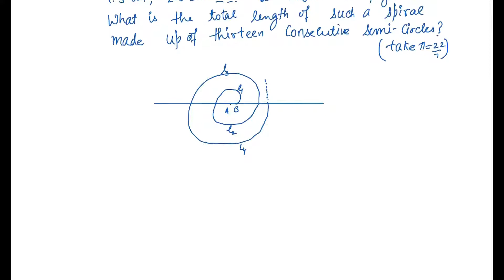Arithmetic Progression (AP) - Question Number 18 - Exercise - 5.3 - Maths - Class 10 - NCERT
Arithmetic Progression | AP | Class 10 | Maths | NCERT | Chapter 5 | Exercise 5.3 | Sum No. 18
समान्तर श्रेणी || AP || कक्षा 10 || गणित || NCERT || अध्याय - 5 || प्रश्नावली 5.3 ||  प्रश्न संख्या: 18 ||
Most Important question/sum for CBSE Class 10 Maths.
***Q.  A spiral is made up of successive semicircles, with centers alternately at A and B, starting with center at A, of radii 0.5 cm, 1.0 cm, 1.5 cm, 2.0 cm, . . .  as shown in Fig. 5.4. What is the total length of such a spiral made up of thirteen consecutive
semicircles? (Take π = 22/ 7)
                                            ***Hint: Circumference of Semi circle is "πr"***
Formula Applied:
***sum of n terms= n/2[2a+(n-1)d]***

Important example for  CBSE | ICSE | UPSC | SSC Exams
Easy method of solving question no. 18

For more Important Questions based on previous year CBSE exams From Arithmetic Progression, find the link given below.

Students,
Prepare the above playlist to score high in exams. This will help you to complete your chapter number 5 Arithmetic Progression.
You can also find the types of questions for CBSE exams.

I hope this will surely help you to score high in maths exam.
Student,try to practice these questions in written form u will be ready to solve any type of sum from Arithmetic progression.
Also remember the important formulas used in Sums.
Get ready for 2020 CBSE | ICSE exams Class 10

Maths online coaching Class 10 Chapter 5
Prepare for CBSE|ICSE Exams
Maths Online Coaching
Maths live Classes
Best Coaching 10th maths
Study Material for CBSE maths class 10 Chapter 5 Ex. 5.3
Math Tutorials
Solved ex. 5.3 class 10 maths

Best online material for class 10 maths
CBSE Board Exam Preparation
CBSE Class 10 Maths exam Preparation
CBSE previous year Question paper and sample papers
Important Sample Papers for 2020
Sample Papers from Shiv Das Books
Based on 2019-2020 CBSE Curriculum
Sample Question Papers for 2020.
Important Formulas

10th class Arithmetic Progression/AP
class 10 2020 CBSE Exam preparation.
10th class AP
AP Class 10
AP unit 5.3
10th class Arithmetic Progression
Arithmetic Progression Class 10
Arithmetic Progression Unit 5.3

10th class NCERT Solution
Class 10 maths ncert
10th math solution
R.S. Aggarwal solutions class 10
R.D. Sharma class 10 solutions
R.D. Sharma class 10 book

10th maths
10th maths solution
10th maths NCERT text book
10th maths guide
Arithmetic Progression Questions
Arithmetic Progression Solutions pdf.

समान्तर श्रेढ़ी
समान्तर श्रेढ़ी 10th solved
समान्तर श्रेढ़ी  pdf.
समान्तर श्रेढ़ी solution
समान्तर श्रेढ़ी NCERT
समांतर श्रेणी - कक्षा 10 - गणित
समांतर श्रेणी का सूत्र
समांतर श्रेणी: परिचय तथा NCERT

समांतर श्रेणी: NCERT प्रश्नावली 5.3
samantar shreni solution
samantar shreni important questions ncert
samantar shreni class 10
samantar shreni class 10 NCERT
samantar shreni pdf.

Smantar Shreni Class 10th
Smantar Shreni class 10 ncert
Smantar Shreni class 10th in hindi
Smantar Shreni class 10 5.3

Arithmetic Progression class 10 in Hindi
arithmetic progression class 10 R.D. Sharma

maths study material for class 10 ssc
maths study material for class 10 pdf
ms kumarswamy tgt maths class 10 sample papers
ms kumarswamy tgt maths class 10 sample papers with answers
ncert sample papers for class 10 maths with solutions
class 10 maths notes study rankers
cbse class 10 maths study material pdf
study material for class 10 cbse maths